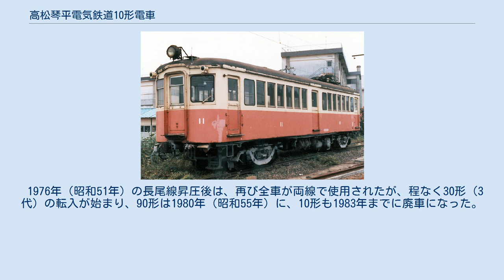高松琴平電気鉄道10形電車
高松琴平電気鉄道10形電車（たかまつことひらでんきてつどう10がたでんしゃ）および90形電車（90がたでんしゃ）は、かつて高松琴平電気鉄道（琴電）に在籍した電車である。
 名義上は1961年（昭和36年） - 1962年（昭和37年）自社製だが、元京浜急行電鉄クハ120形の車体を利用している。
 10形は両運転台の制御電動客車、90形は片運転台の制御客車で、10形2両（11・12）、90形4両（91 - 94）の計6両が在籍したが、1983年（昭和58年）までに廃車になった。
 もともとは、京浜電気鉄道デ41号形で、1921年（大正10年）藤永田造船所製である。
両運転台の電動車で、窓配置はC5-D7D7D。
 前面は半円形で、中央に運転台があった。
木造ながら、車体の一部に鉄骨を用いトラス棒を省略したのが特徴である。
また屋根はシングルルーフであるが、前面中央の方向幕を避ける為に、雨樋がその部分だけ上に曲がっている。
 1941年（昭和16年）に京浜電気鉄道が東京横浜電鉄に合併し東京急行電鉄となった際に、デハ5120形となり、その後、一部が電装解除されてクハ5120形に改称された。
戦後、京浜急行電鉄が独立した際にデハ120形・クハ120形となった。
京急に最も遅くまで残った木造車だが、1958年（昭和33年）に名義上600形（初代）に改造されて消滅した。
 高松琴平電鉄10形電車 11 撮影・琴電屋島駅 このうち6両の車体を、1959年（昭和34年）に琴電が譲り受け、窓配置、屋根はそのままで鋼体化を実施。
うち2両を電装して11・12、4両を91 - 94とした。
 新しい車体は窓上下の補強帯（ウィンドウシル・ヘッダー）を廃した平滑なもので、戸袋窓は全車Hゴム支持となった。
しかし、客用窓は91が木枠の上段固定・下段上昇式、92は木枠の一段下降式、その他がアルミサッシと分かれた。
また、前面は3枚窓になり、中央に貫通扉を設けた。
これにともない、運転台は中央から左隅に変更されたが、側面窓配置の変更はおこなわず扉幅を890mmから700mmに狭めるに留めたため、奥行きの狭い、大変窮屈なものとなった。
なお、雨樋は木造時のものを流用したため、特徴あるその形態が残った。
 架線電圧が600Vの長尾線・志度線で使用された。
1967年（昭和42年）の志度線昇圧後は1500V化の上で同線で使用。
さらに1974年（昭和49年）に、11・12が長尾線に転属している。
 1976年（昭和51年）の長尾線昇圧後は、再び全車が両線で使用されたが、程なく30形（3代）の転入が始まり、90形は1980年（昭和55年）に、10形も1983年までに廃車になった。